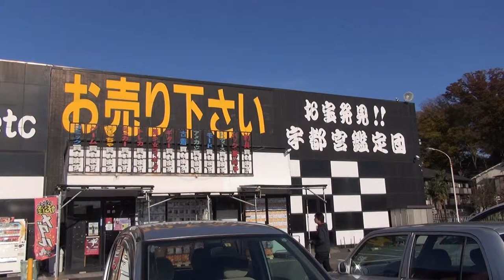宇都宮 ガラクタ鑑定団 駅東店